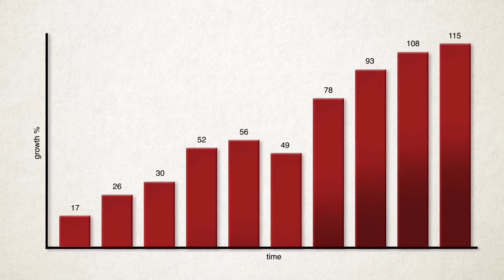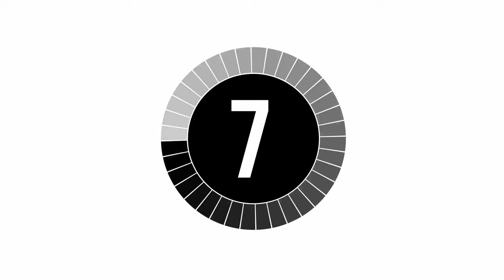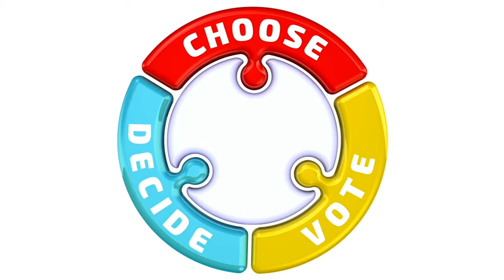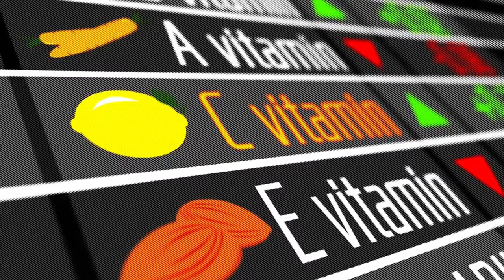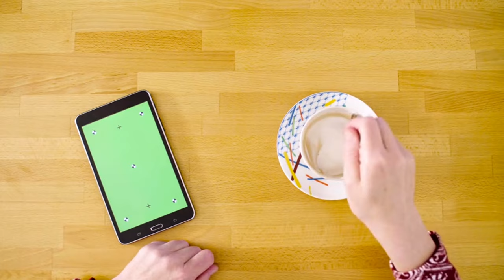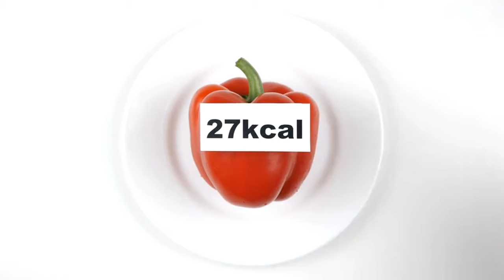⚠️ 6 Mistakes You Must Never Commit While Eating Avocado & 8 Health Benefits | Longevity Deprocessed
🥑 Calling all avocado lovers! 🥑 Are you making these common mistakes when it comes to enjoying everyone's favorite superfood? In this must-watch video, we're uncovering the top 6 mistakes you should avoid at all costs when eating avocado. From choosing the perfect ripeness to pairing it with the right foods, we've got you covered with expert tips and tricks!

But that's not all! We're also diving deep into the incredible health benefits of avocados. Did you know that this creamy green fruit is not only delicious but also packed with essential nutrients? From heart health to glowing skin, avocados have got it all!

Plus, we're sharing 8 incredible health benefits of avocados that will make you want to add them to your shopping list ASAP! From heart-healthy fats to skin-loving antioxidants, avocados are truly nature's gift to your well-being.

Don't miss out on this ultimate guide to avocado nutrition! Whether you're a seasoned avocado enthusiast or just starting to explore the world of this versatile fruit, this video is packed with valuable insights that will revolutionize the way you eat avocado.

TIMESTAMPS
0:00 Intro Avocado Mistakes
0:57 Avocados are Nutrient Rich
1:14 Fiber in Avocados
1:27 Eye Health Avocados
1:37 Avocados for Skin Health
1:49 Blood Sugar Regulation Avocados
2:04 Avocados Weight Management
2:17 Avocados Anti-Inflammatory Properties
2:29 Heart Healthy Avocados
3:10 Avocados Origin
4:55 Avocados with Processed Foods
6:20 Avocado Picking
7:37 Avocado Allergies
8:31 Avocado Pit
10:07 Avocado Over Consumption
12:00 Fruity Avocado Tales